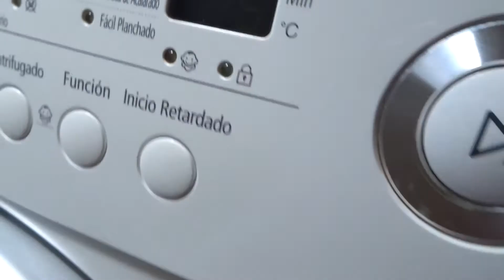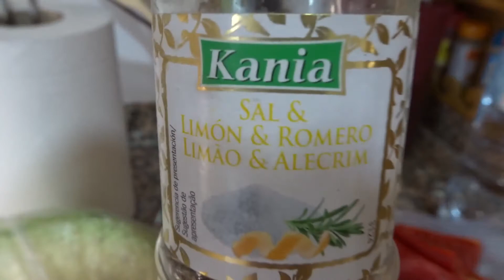lavo la colcha/limpio mi habitacion Y MUCHAS COSAS MAS🐱‍🏍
UN DIA MAS TENEIS UN NUEVO VIDEO ESPERO QUE OS GUSTE